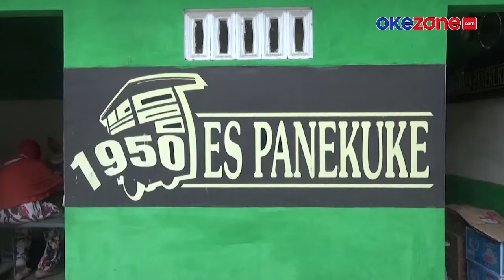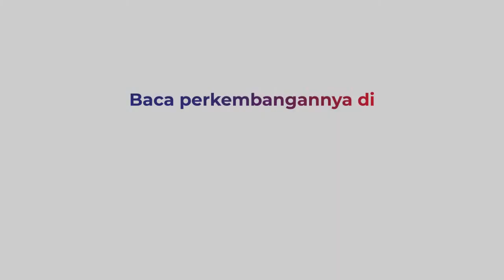Es Panekuke, Es Krim Legendaris dari Semarang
Es krim menjadi kudapan yang disukai dari semua kalangan, dari anak-anak hingga dewasa. Di Semarang, Jawa Tengah terdapat salah satunya hidangan es krim legendaris yang berdiri sejak tahun 1950.

Es Panekuke Pak Yono, buka setiap hari dari pukul 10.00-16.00 WIB. Satu porsi Es Panekuke dijual dengan harga Rp16 ribu.